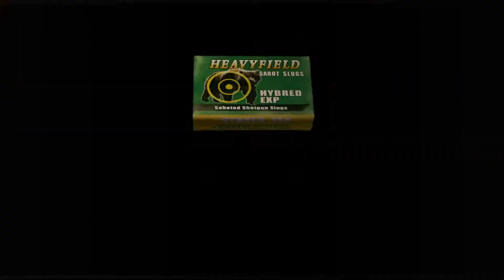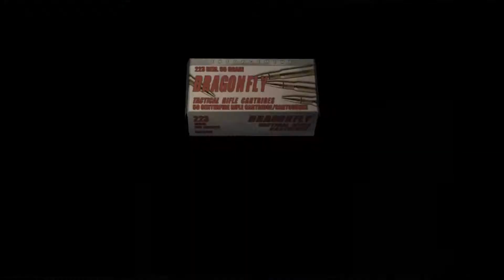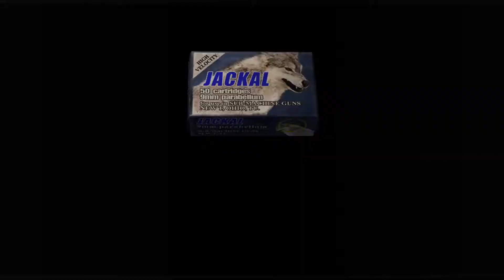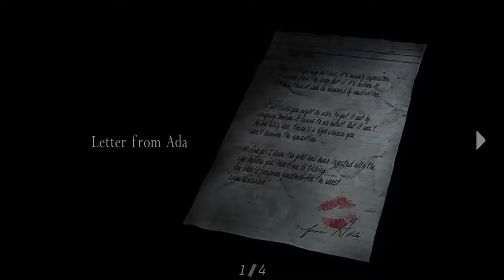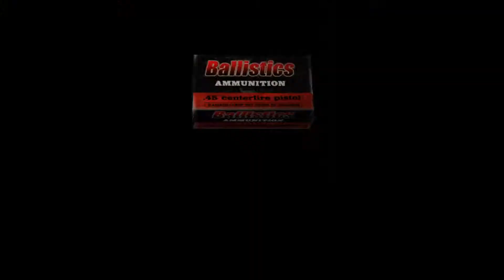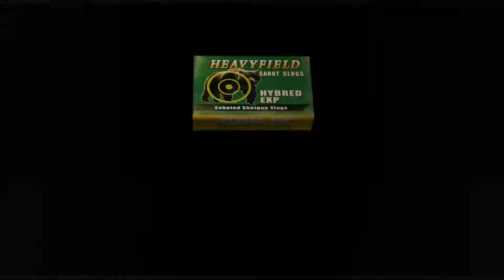FIGHTING TWO BIG GUYS AT ONCE | Resident Evil 4 p13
Exploring the mines and found 2 big guys and so many more insect. things